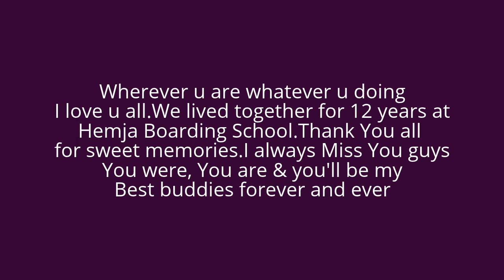Hemja Boarding School 2066batch